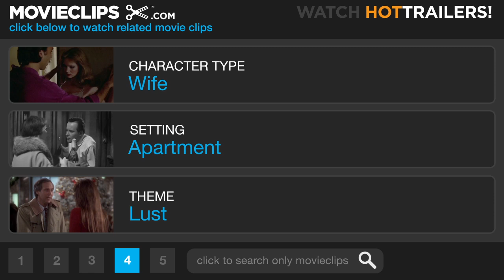Date Night #5 Movie CLIP - All Kinds of Right (2010) HD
Claire (Tina Fey) introduces Phil (Steve Carell) to an old acquaintance (Mark Wahlberg) who is quite a hunk.

Cast: Steve Carell, Tina Fey, Mark Wahlberg
Producer: Joseph M. Caracciolo Jr., Rob Harris, Shawn Levy, Josh McLaglen, Tom McNulty, Billy Rosenberg
Screenwriter: Josh Klausner
Film Description: This action comedy tells the tale of mild-mannered married couple Phil (Steve Carell) and Claire (Tina Fey), who fear their relationship may be falling into a stale rut. During their weekly date night, they impetuously steal a dinner reservation, which leads to a case of mistaken identity. Turns out the reservation was for a pair of thieves, and now a number of unsavory characters want Phil and Claire killed. If they can survive a wacky life-threatening night, they may just rediscover the passion missing from their marriage. Directed by Shawn Levy, the film co-stars Mark Wahlberg, James Franco, and Kristen Wiig.